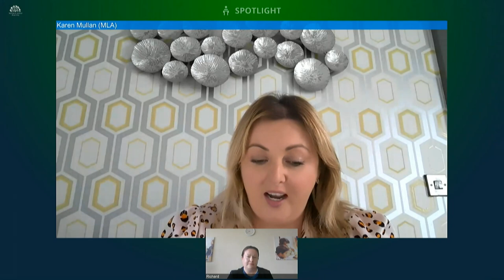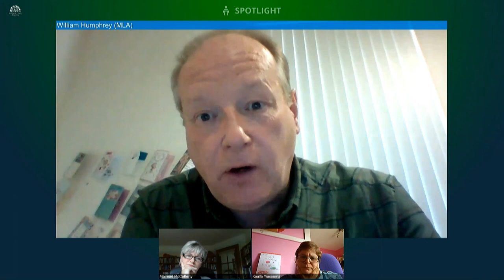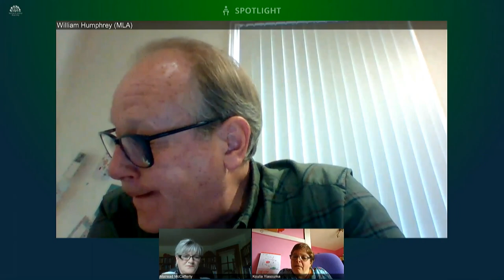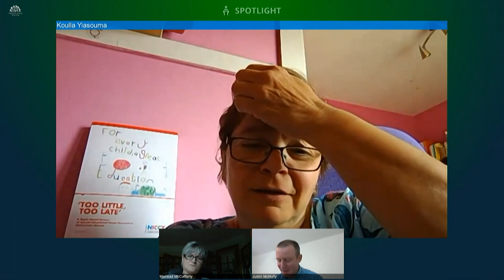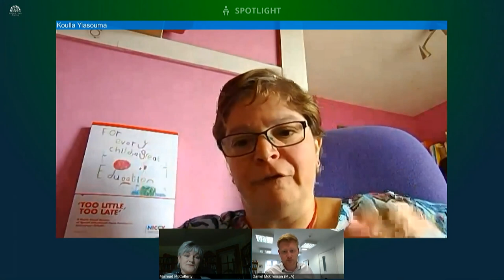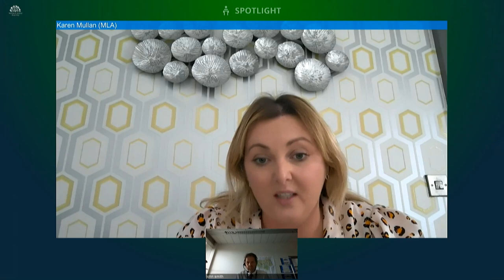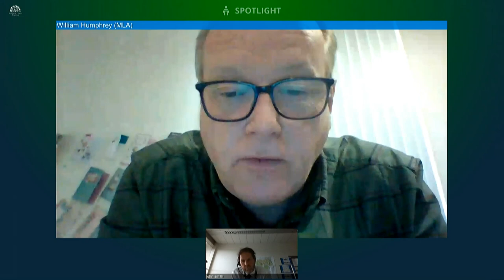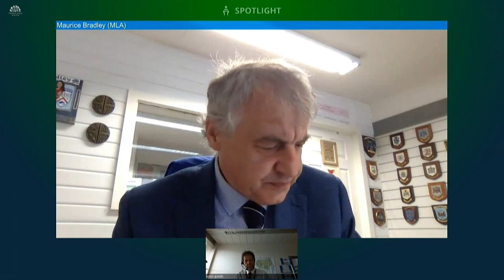Committee for Education Meeting Wednesday 10 June 2020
The Committee began with a Departmental briefing on SENDIST Transfer of Functions. This was followed by a briefing on the Report into Special Educational Needs provision in mainstream schools from the Northern Ireland Commissioner for Children and Young People. The Committee concluded with the weekly update from the Department for Education on the latest response to COVID-19.